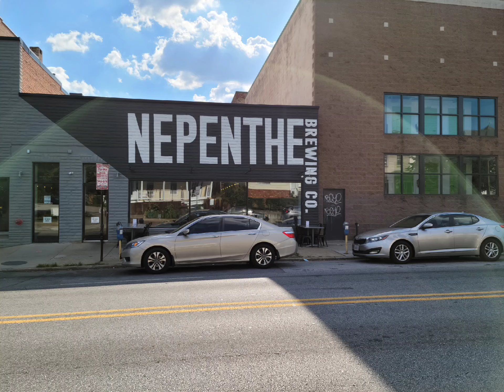July 2, 2021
Here is one of Baltimore City's full service breweries.  This place has a good selection of food to eat while enjoying your favorite brew, spirits and cocktails. Located in Baltimore's Hampden area on Falls road.